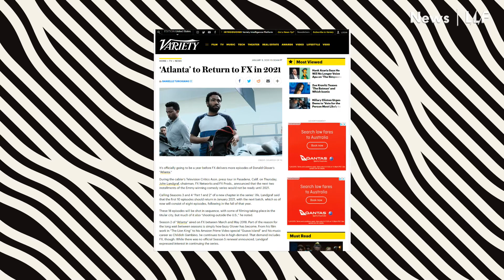'Atlanta' is Returning for a Third Season, but Not Until 2021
FX announced late last week that Atlanta has been formally renewed for a third season, but that it won't debut until 2021 where it will return for a two-part, 18-episode run, with the first debuting next January.